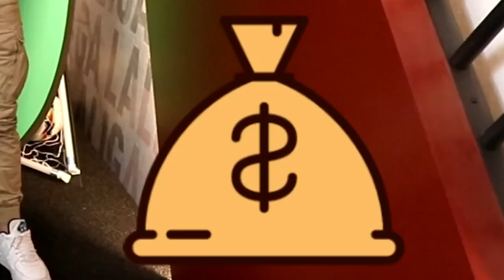¿LA ÉLITE o NOSOTROS? ¡Jugamos a QUÉ PREFIERES con Spursito y Kiwi! *EXTREMO*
Hoy, Kiwi, Spursito y yo nos enfrentamos al juego de ¿que prefieres? y lo que salió... lo podeis ver vosotros mismos!

PRODUCTOS SET-UP:
Thunderx3: